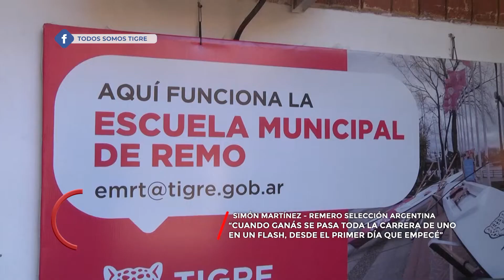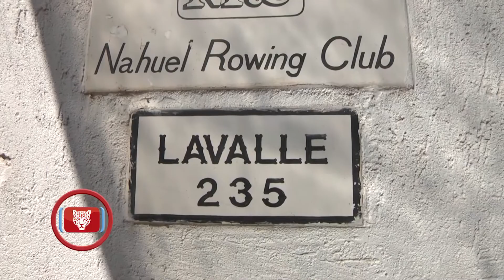TST 55: Remero medallista Simón Martinez; Sandwiches de miga Ironi - Parte 1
Charlamos con el remero y medallista de la selección, Simón Martinez, quien nos contó sobre sus inicios como atleta en la Escuela Municipal de Remo y sobre sus proyectos futuros.
Conocimos a Ironi, dueña de Sandwiches De Miga Ironi, un clásico de Tigre.
Imágenes del COT en acción.
Noticias de la última semana de Tigre en 3 minutos.
Conducción: Turco García  y Verónica Sequeira.